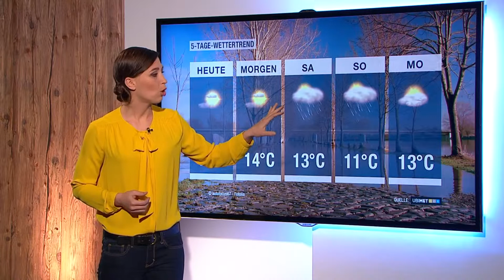19/03/2015 - ServusTV Wettershow + Stormhunters-Austria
© Red Bull Media House GmbH / ServusTV

Ausschnitt aus Servus am Morgen mit Schwerpunkt Wetter- bzw. Stormhunters-Austria Inhalte.